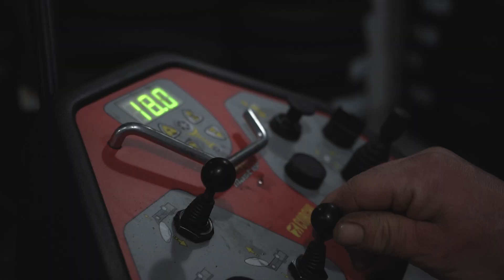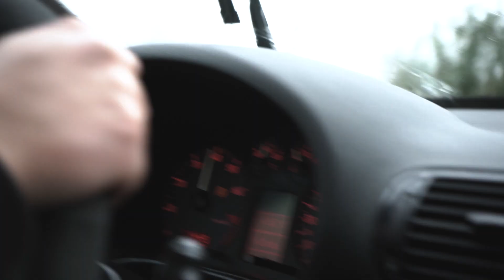"Feel the rain" Audi S3 Quattro by ProTire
GoodYear Eagle F1 SuperSport + Audi S3 Quattro + Rain = Fun